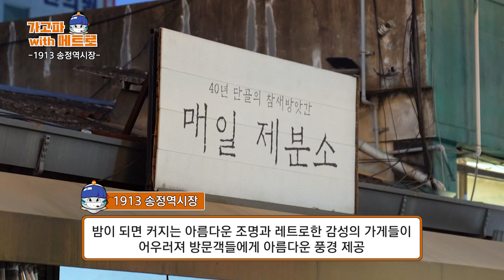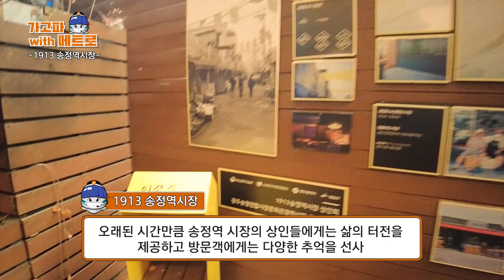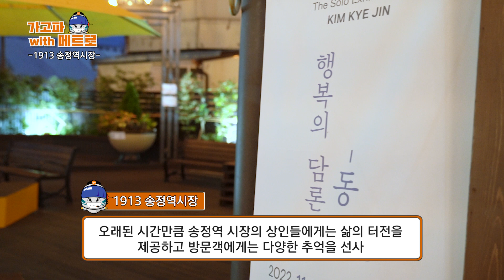(가고파 with 메트로) 광주지하철 명소 첫번째! 1913 송정역시장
광주지하철 광주송정역 2번 출구로 나가면 갈수 있는 1913 송정역시장! 영상을 통해 자세히 살펴볼까요?